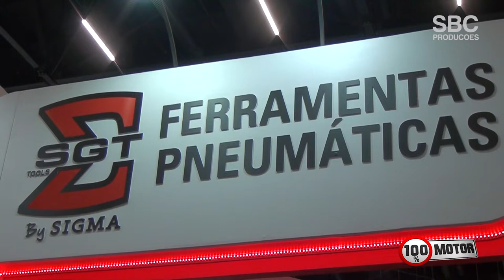Automec 2019 | SIGMA TOOLS